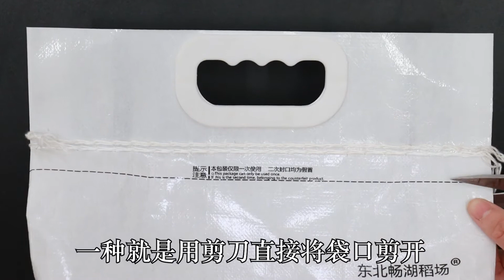今天才知道，拆米袋不用剪刀，記住這8字口訣，3秒鐘線頭一拉到底【貓檸Morning】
請放心，本影片內容符合YouTube社群準則，沒有任何違反規定的行為。 今天才知道，拆米袋不用剪刀，記住這8字口訣，3秒鐘線頭一拉到底